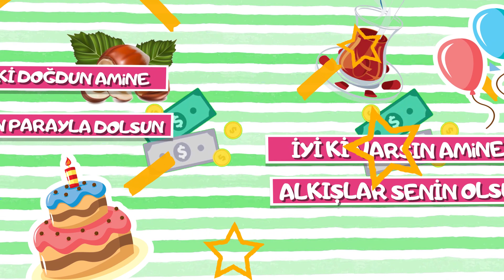İyi ki doğdun AMİNE | Karadeniz Versiyon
Söz: Emrullah Gül, Volkan Koşar
Aranjör: Hakan Demir
Stüdyo: İmera Sanat, United Media
Yapım: Sinan Erkmen -  Emrullah Gül

karadeniz versiyon,
karadeniz şarkıları,
doğum günü,
doğum günü karadeniz,
iyi ki doğdun amine,
mutlu yıllar amine,
doğum günü amine